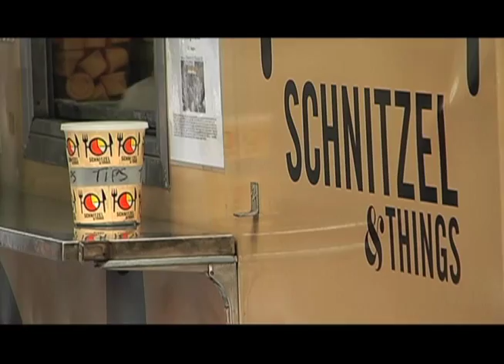2010 Vendy Award Finalist: Schnitzel & Things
2009 Rookie Vendor of the Year Schnitzel & Things returns to the Vendys to bring home the Vendy Cup.